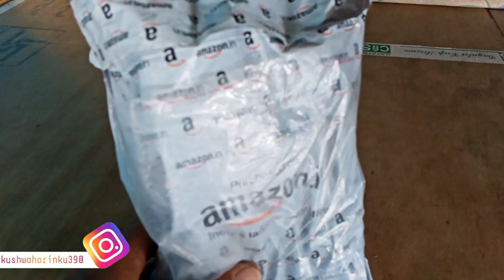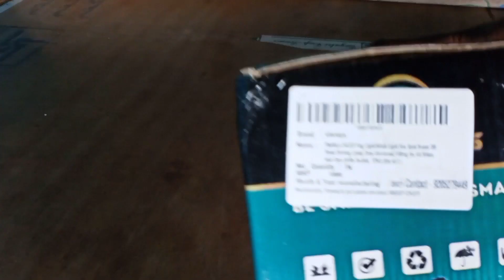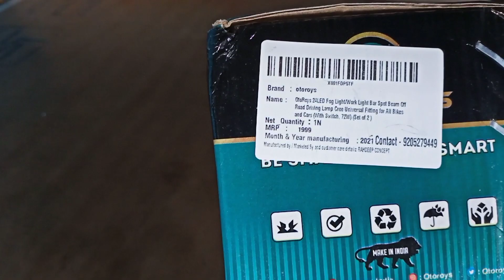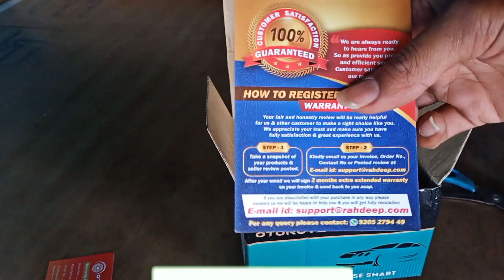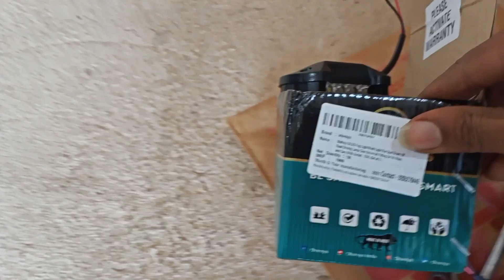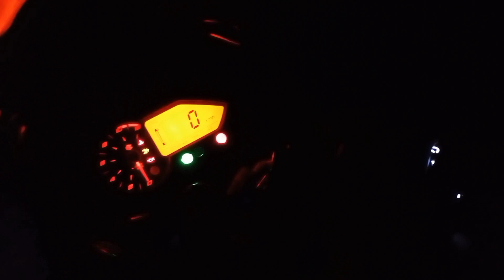Pulsar 220f Fog Light install💡Only 699😱) ( LED Fog Light) 220F) 🏍️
hello doston aaj ki video mein main Pulsar 220 mein LED fog light install Karke dikhaya hai light ki quality bahut acchi hai)/

koi bhi Sawal ho to mujhe comment Karke ya Instagram per poochh sakte ho

OtoRoys 24LED